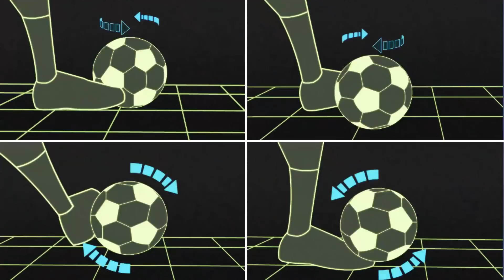S4 EP48 - O Spinner Tira Tudo | Supa Strikas em Português | Desenhos Animados de Futebol